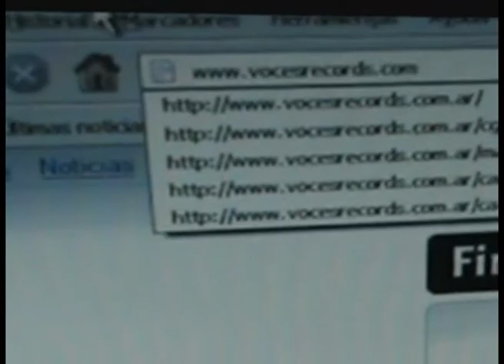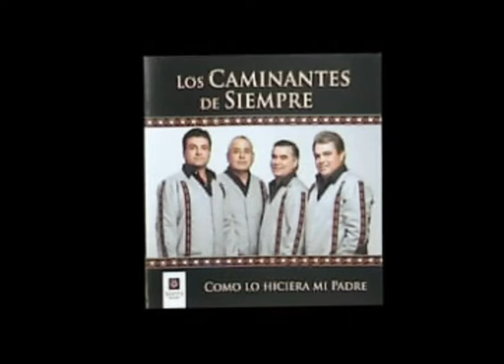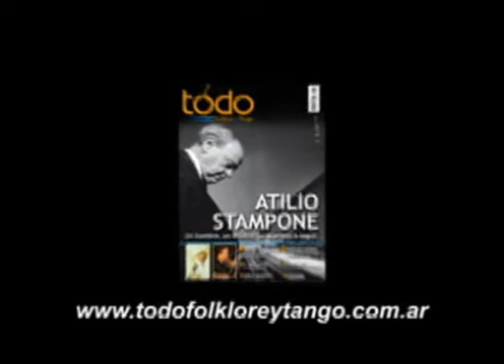Programa 49 - Bloque 3